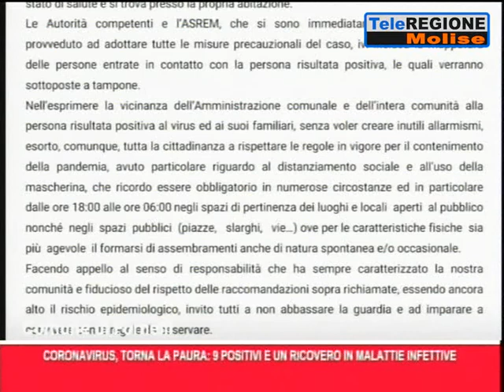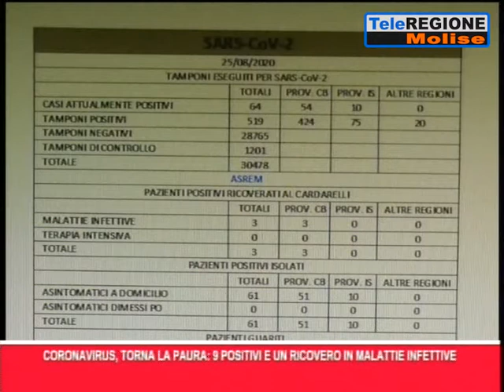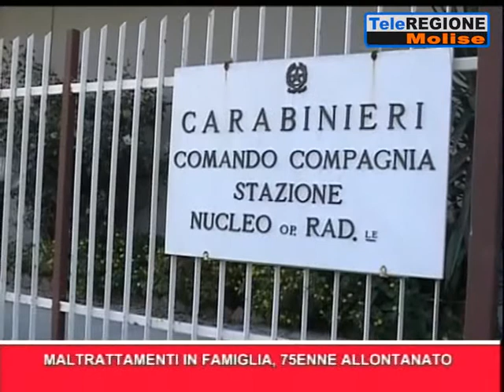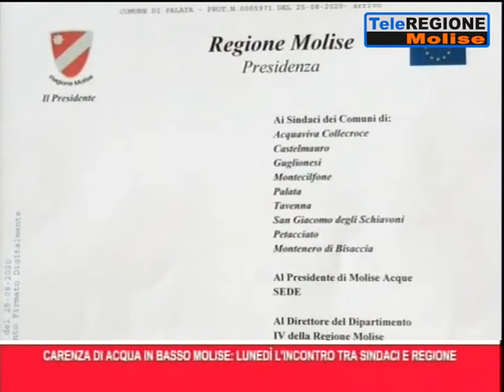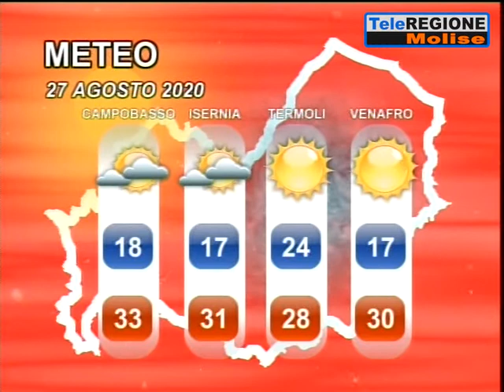Telegiornale ore 14.00 - 26/08/2020